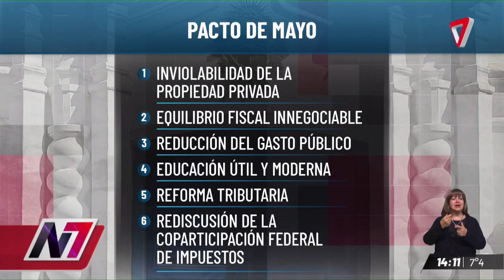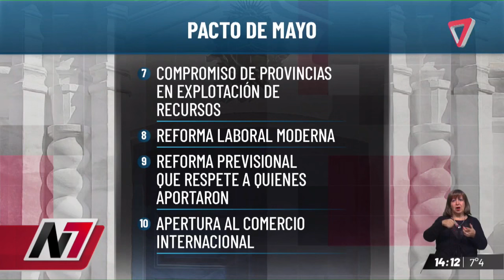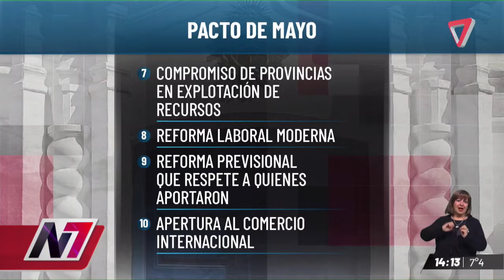EL NUEVO LOGRO DE MILEI: "esta noche firma EL PACTO DE MAYO"